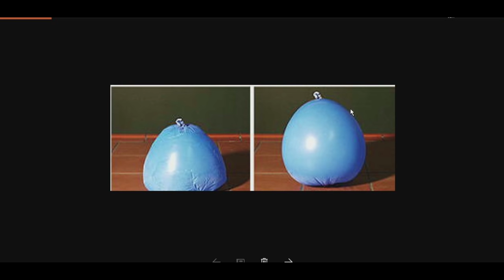Süßer Hefeteig herstellen, ausführliche Anleitung mit Rezept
Süsser Hefeteig herstellen: Hier findest du ein einfaches, kinderleichtes und ausführliches Rezept mit Schritt-für-Schritt-Anleitung.

🍪 🍪 🍪 REZEPT ZUM NACHBACKEN 🍪 🍪 🍪
Dieses und viele weitere Rezepte zum Nachbacken findest du für spezifische Rezepte einfach die Suchfunktion verwenden

👨‍🍳 👨‍🍳 👨‍🍳BACKEN LERNEN WIE EIN PROFI 👨‍🍳 👨‍🍳 👨‍🍳
Werde zum Meisterbäcker und teste Gratis alle Inhalte und Kurse

📒📒📒HOL DIR MEIN BACK BUCH 📒📒📒
80 Rezepte mit Tipps und Tricks vom BÄCKER-KONDITOR Meister für alle aus CH und für alle aus DEU und AUT

🎂🎂 UMRECHNUNSTABELLE FÜR TORTEN SICHERN 🎂🎂
Hol dir Gratis die praktische Grössen Umrechungstabelle für Kuchen und Torten

🥐🥐🥐WER STECKT HINTER EINFACH BACKEN 🥐🥐🥐
Mein Name ist Marcel Paa, Diplomierter Bäcker-Konditor-Meister aus der Schweiz. Nicht lange Fackeln, «Einfach Backen»! Ist das Motto dieses Kanals und meine Leidenschaft ist das unkomplizierte, leckere und gelingsichere Backen - Jede Woche teile ich mit Euch Rezepte, Back Geheimnisse, Tipps und Tricks rund ums Backen. Lasst Euch von meiner Leidenschaft inspirieren, ich freue mich auf Euch!

Liebe Grüsse

Marcel

Marcel Paa – Einfach Backen
Luzernerstrasse 21
5643 Sins
Aargau
Schweiz